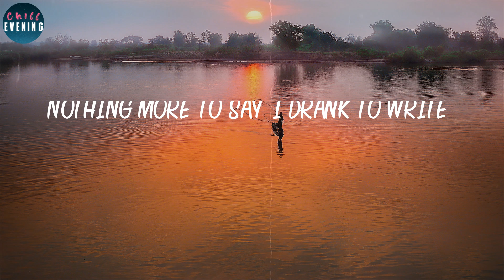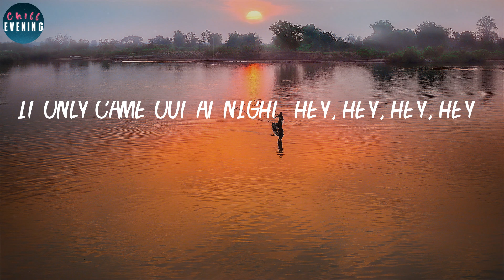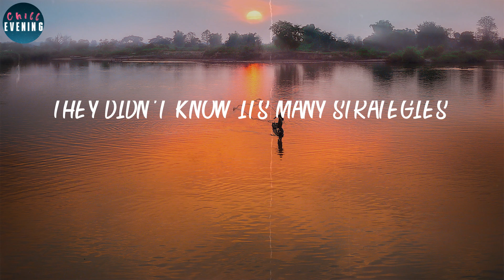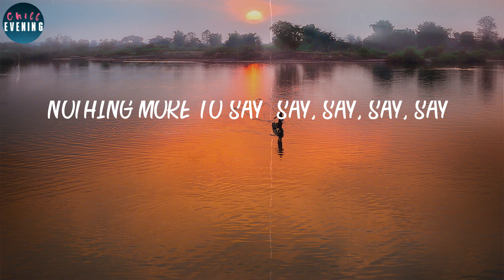Gorillaz - Cracker Island (feat. Thundercat) (Lyrics) ~ They taught themselves to be occult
📂 LYRICS "Cracker Island":
On Cracker Island it was born
To the collective of the dawn
They were planting seeds at night
To grow a made-up paradise
Where the truth was auto-tuned (forever cult)
And it's sadness I consumed (forever cult)
Into my formats every day (forever cult)
In the end, I had to pay (what world is this?)
In the end, I had to pay (I purged my soul)
In the end I had to pay (I drank to write)
Nothing more to say (I drank to write)
They taught themselves to be occult
They didn't know its many strategies
They didn't know its many strategies (fantasies)
What world is this?
On Cracker Island it was raised (hey, hey, hey, hey)
By the collective from the grave (hey, hey, hey, hey)
It only came out at night (hey, hey, hey, hey)
It ate up their paradise (paradise)
Out there on my silver lake (I was not there)
In the end it will be great (beneath the hills)
I'm like a ship between the tide (I saw myself)
I held on, I surprise (beneath the void)
(Ooh, ooh)
On Cracker Island it will die (forever cult)
Join the collective in the sky (forever cult)
And on the shining bolt of light (forever cult)
Go out to paradise (what world is this?)
Where the truth is auto-tuned (I purged my soul)
And it's sadness I consume (I drank to write)
Into my formats every day (I drank to write)
In the end I had to pay (forever cult)
In the end I'll be okay (forever cult)
Nothing more to say (say, say, say, say)